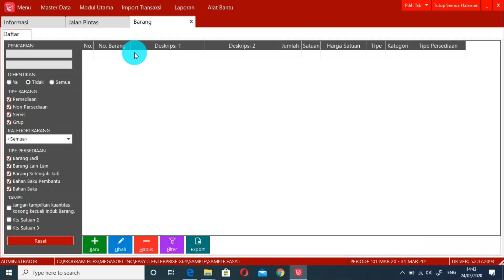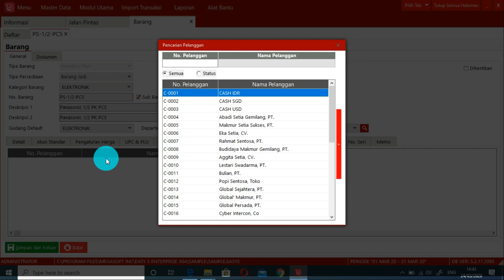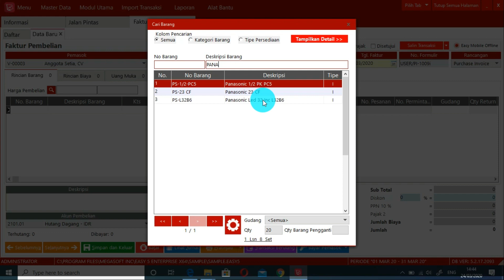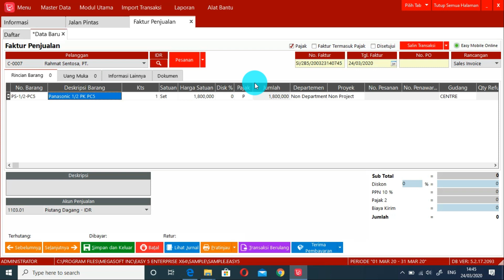Kompetitor Software Accurate: Setting Harga Penjualan per Customer dan Harga Pembelian Per Pemasok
Software Easy Accounting adalah karya anak bangsa yang berdiri sejak tahun 2009 dan selama 12 tahun berkarya telah merilis beberapa produk IT seperti:
- Software Easy Accounting Desktop versi 6
- Easy Mobile Gen 3
- Easy Power Cash (Point of Sales)
- Easy Cloud (Easy berbasis online atau web base)

Software Easy Accounting merupakan kompetitor terdekat dari Software Accurate. Software Easy Accounting dan Software Accurate baik versi desktop maupun online memiliki fitur dan cara penggunaan yang kurang lebih mirip. Bagi anda yang sebelumnya telah mempelajari atau menggunakan Software Accurate di kantor, Anda akan sangat mudah beradaptasi saat menggunakan Software Easy Accounting.

Pada kesempatan kali ini kita akan membahas mengenai  Setting Harga Penjualan per Customer dan Harga Pembelian Per Pemasok di aplikasi akuntansi Easy Accounting System.

Untuk Request Video Tutorial pada Software Akuntansi Easy 5 Tulis pada kolom komentar di bawah ini dan jangan lupa Subcribe Channel Easy Accounting supaya kamu lebih pintar dan pandai dalam memahami sistem akuntansi dengan aspek SAK yang benar.

Atau

Kontak Marketing kami:
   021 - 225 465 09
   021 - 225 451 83